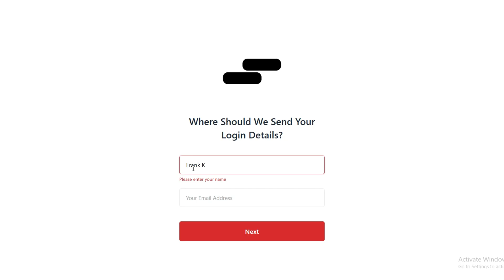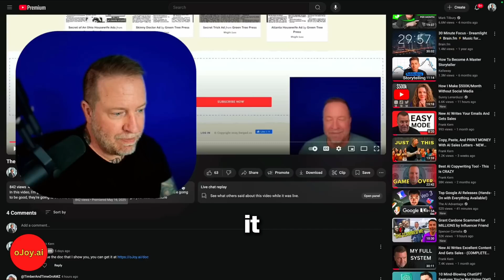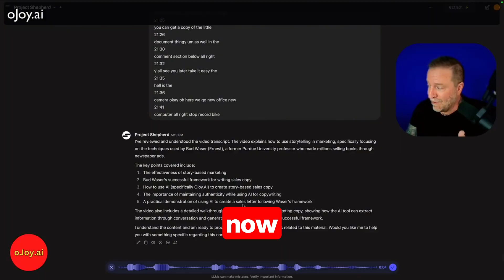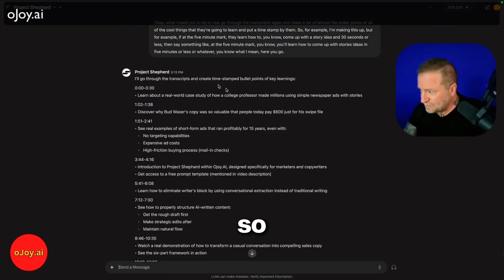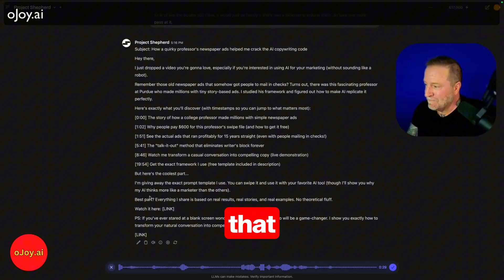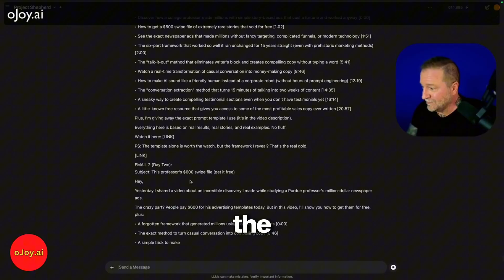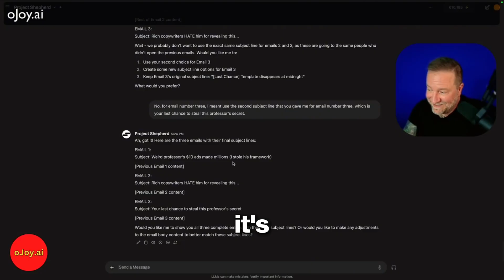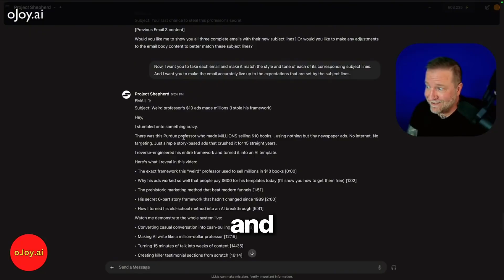AI Writes Emails That Actually Sell Your Stuff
👉 You can use oJoy to write your emails fast.

If you do a search, you'll see that email has the highest ROI of any other marketing channel online.

But most people don't send nearly enough email. And a lot of people don't send any, even though they have a list.

Probably because it's kind of a pain to write emails.

And maybe it's because one of these things happen:

• They send one email, nobody buys, so they give up
• Or they send way too many pushy emails and annoy everyone

Anyway, this video shows you how to get AI to write really GOOD emails fast.

Here's what we're covering:

• Why your emails don't work
• How to use AI to read your content and sales pages so it finds all the good stuff.
• How to turn that into 3 emails that actually get people to buy
• The "Beast Mode" trick that makes boring emails exciting

The video is 13 minutes but you can do this faster.

(I just took the time to explain stuff.)

oJoy.ai Is Cool Because:

It learns everything about your business. Then it writes emails that sound like you - but way better. Like having a top copywriter write for you.

It can write ...

- YouTube videos
- Webinars
- Sales letters
- Advertorials
- Lead magnets
- Social posts

All that stuff.

And it's fun.

Anyway, try it out if you want to. Or don't. Whatever. But whatever you do ...send more emails :-)